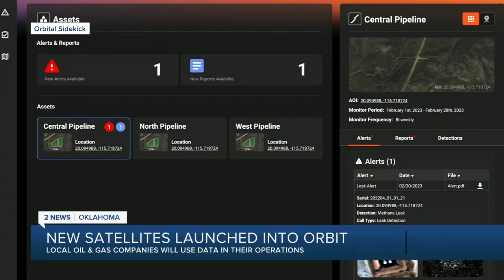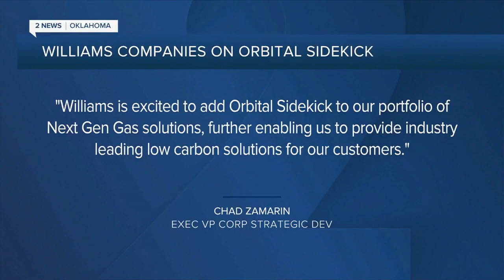Williams and ONEOK to use new satellites to monitor pipelines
Orbital Sidekick CEO and Co-Founder Dan Katz discusses the new GHOSt satellites.